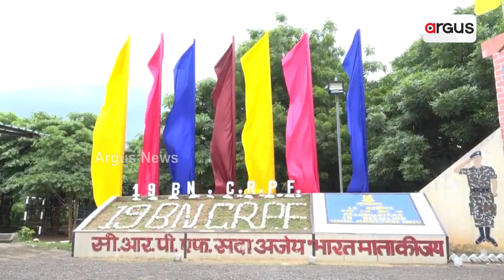CRPF Foundation Day Celebrated In Rourkela